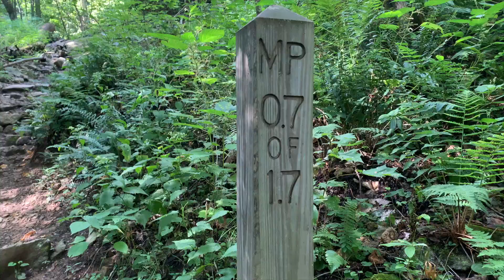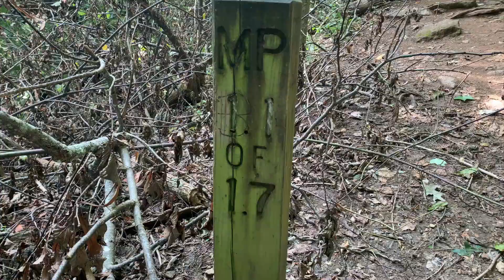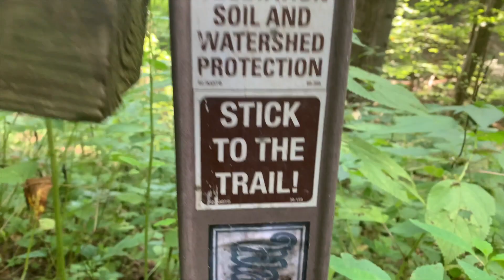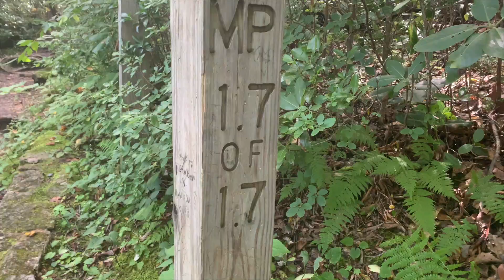Family Hike to Crabtree Falls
Crabtree Falls, the highest vertical-drop cascading waterfall east of the Mississippi River, is a popular attraction located in Nelson County, just six miles off the scenic Blue Ridge Parkway near milepost 27. Crabtree Falls features a series of five major cascades and a number of smaller ones that fall a total distance of 1,200 feet. The first overlook is just a few hundred feet from the parking lot along a gentle, paved trail making it an excellent stopover for travelers of all ages and abilities. The more adventuresome hiker may continue along the 3-mile trail to four other overlooks offering spectacular views of the Crabtree Creek Falls and lovely vistas of the Tye River Valley. From the upper falls, the trail follows the creek another 1.2 miles to the Crabtree Meadows. Open dawn to dusk. Parking lot with daily parking fee per vehicle. Located on State Route 56.